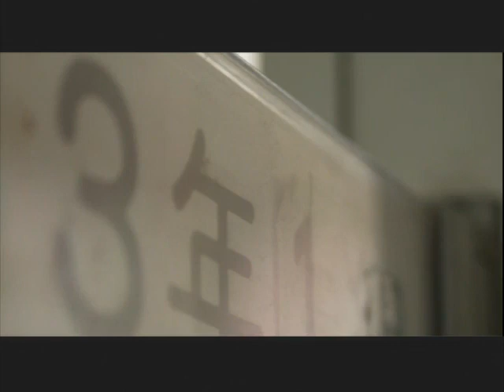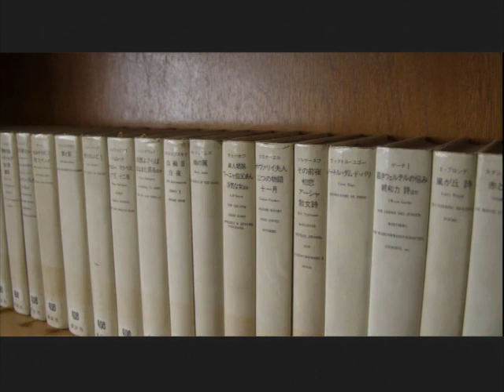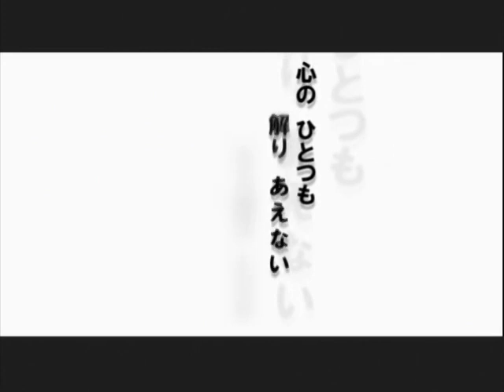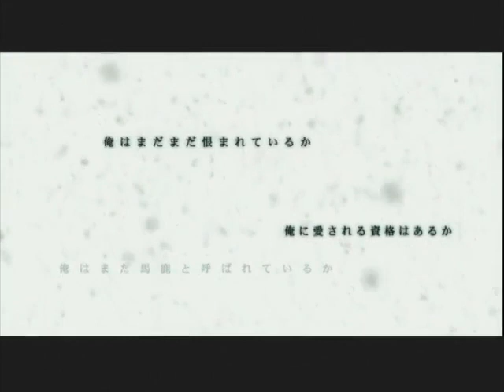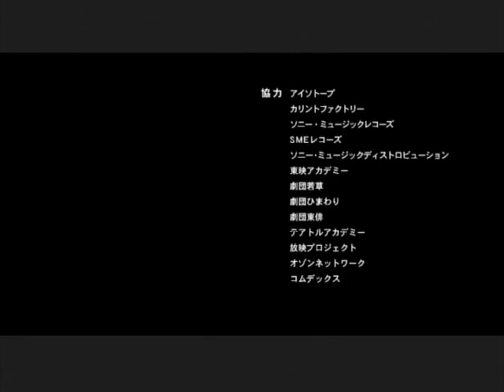Kono Shihai kara no Sotsugyou: Ozaki Yutaka [360p Quality] [Raw]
A compilation OAV of 5 stories portraying the life of Ozaki Yutaka, a famous Japanese musician of the 80s and early 90s who died young.

Medium's nature:  DVD-Rip (?)
Ripper:  ?
Status: Least concern. The image and audio quality are decent. No known English subs so far.
It had been one year since I uploaded a ga-nime, so here is one, released in 2004. Interestingly enough, instead of horror, it's an artsy biopic, made to reflect a tragic artist's life. As you know, ga-nime aren't so much about plot or animation fluency as they are about thought provoking visual storytelling. As usual with this kind of production, the staff was limited in scale. Little to nobody care about the raws of these anime, but I found this one nonetheless. Sanae Koude wrote the series and animated it (likely as a passion project of hers), helped by staff members from Toei Animation. You can find some familiar names of the company such as Mamoru Hosoda (episode director), Junichi Hayama (chara-design) or Takeo Konishi (producer).